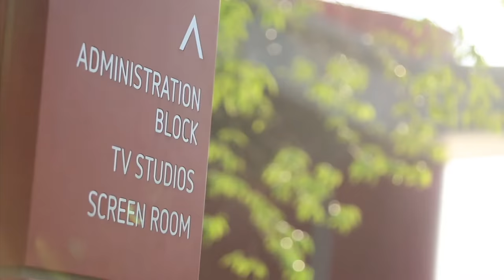360 S1 | EP 6 - CS:GO Promo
Check out what Muadz, Faisal & PindaPanda get up to on this episode of 360!